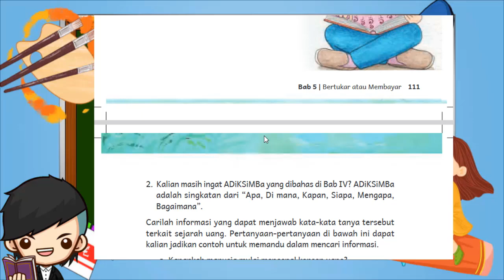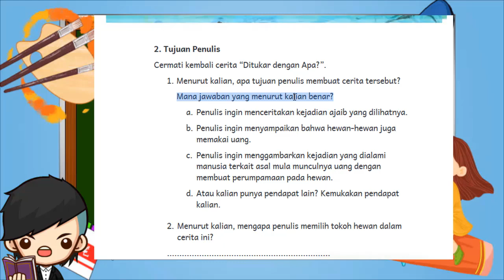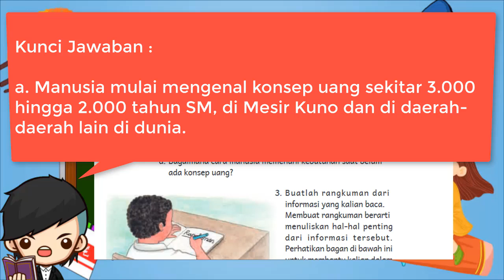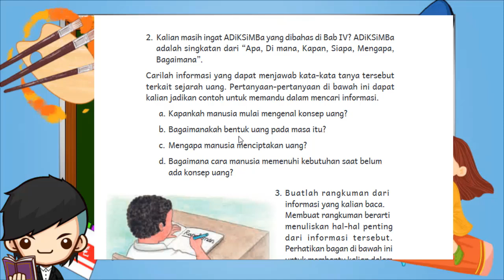Kunci Jawaban Bahasa Indonesia Kelas 4 Halaman 111 112 Kurikulum Merdeka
1. Menurut kalian, apa tujuan penulis membuat cerita tersebut?
Mana jawaban yang menurut kalian benar?
a. Penulis ingin menceritakan kejadian ajaib yang dilihatnya.
b. Penulis ingin menyampaikan bahwa hewan-hewan juga memakai uang.
c. Penulis ingin menggambarkan kejadian yang dialami manusia terkait asal mula munculnya uang dengan membuat perumpamaan pada hewan.
d. Atau kalian punya pendapat lain? Kemukakan pendapat
kalian.
2. Menurut kalian, mengapa penulis memilih tokoh hewan dalam cerita ini?

Carilah informasi yang dapat menjawab kata-kata tanya tersebut terkait sejarah uang. Pertanyaan-pertanyaan di bawah ini dapat kalian jadikan contoh untuk memandu dalam mencari informasi.
a. Kapankah manusia mulai mengenal konsep uang?
b. Bagaimanakah bentuk uang pada masa itu?
c. Mengapa manusia menciptakan uang?
d. Bagaimana cara manusia memenuhi kebutuhan saat belum ada konsep uang?